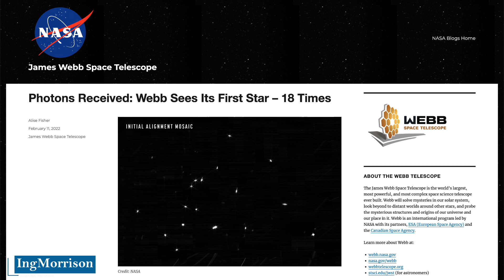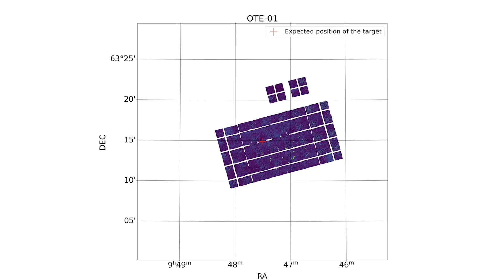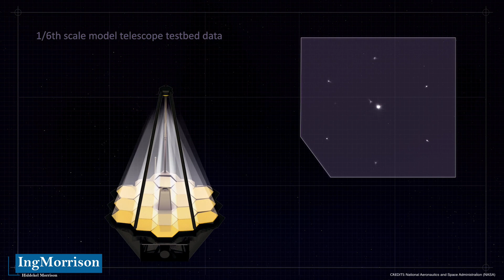First Selfie JAMES WEBB SPACE TELESCOPE in the universe JAMES WEBB SPACE TELESCOPE First images jwst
Engineer Hiddekel Morrison presents the first official photos of space taken by the James Web Space Telescope and his impressive first self-photo or selfie. Detailing the statement from the National Aeronautics and Space Administration (NASA) which is the United States Space Agency in a comprehensive explanation of the progress made by the James Webb Space Telescope and its observation of a peculiar star HD 84406, which could have exoplanets, and even some kind of life. In an exciting scientific and technological adventure with the first images of the James Webb.

CREDIT IMAGES AND VIDEOS:
National Aeronautics and Space Administration (NASA) / NASA.gov / NASA's Goddard Space Flight Center / James Webb Space Telescope

DATA SOURCE:
Research and professional experience of Engineer Hiddekel Morrison / IngMorrison

 infrared observation
 lagrange points
 hd 84406 star
 space observation

 selfie james webb